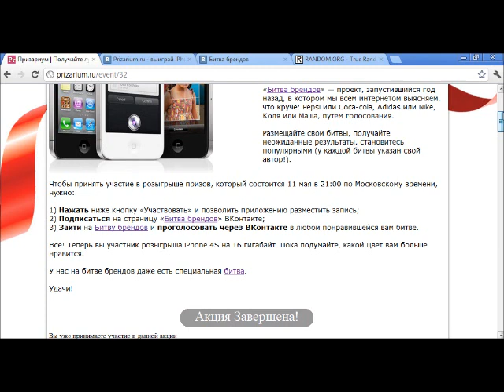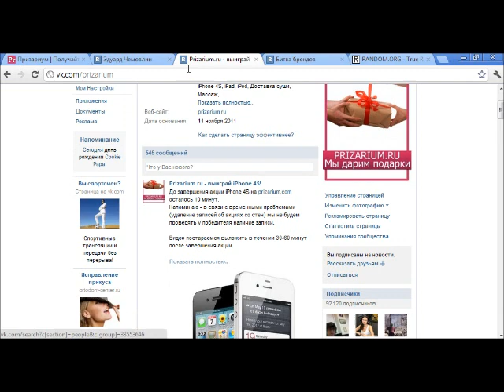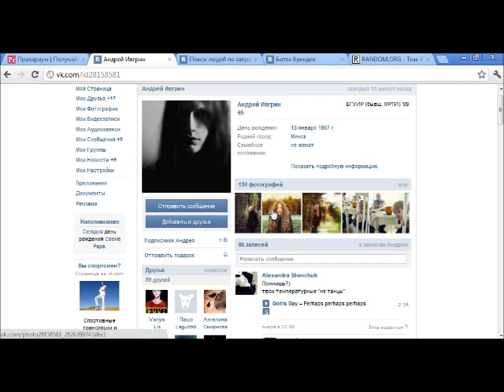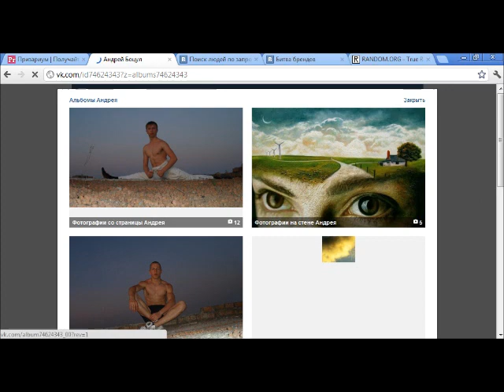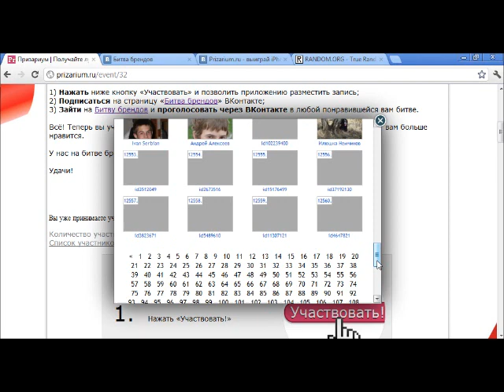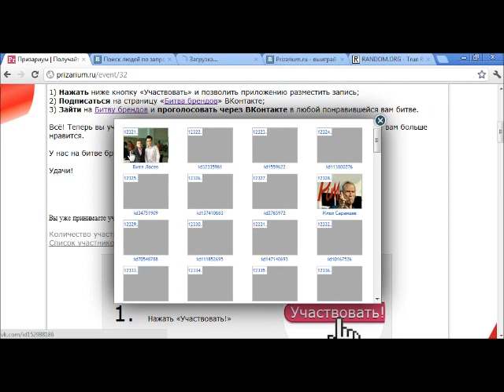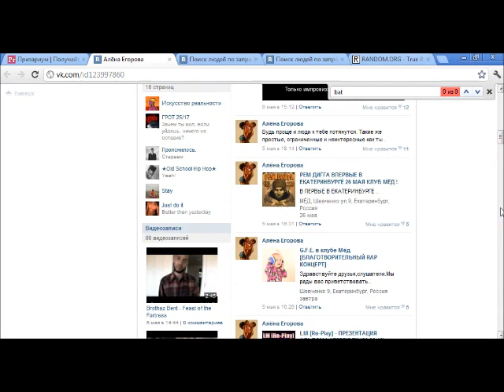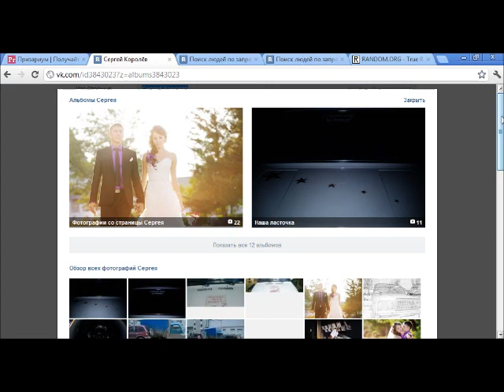Определение победителя iPhone 4S 11.05.2012